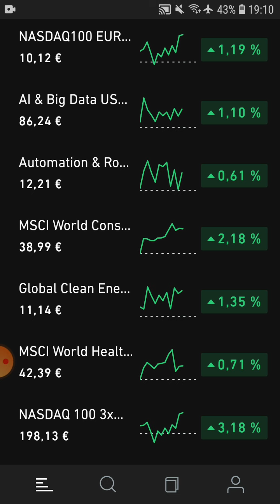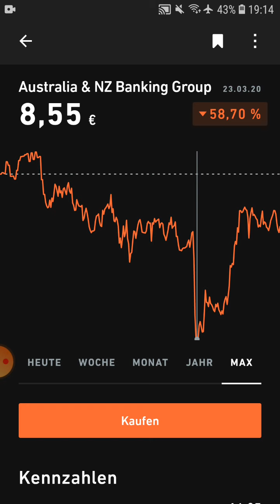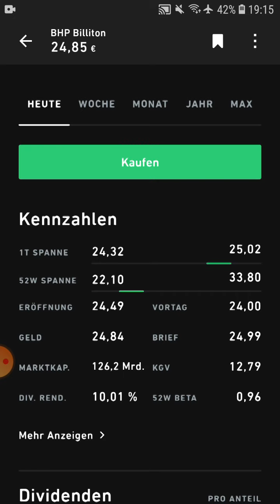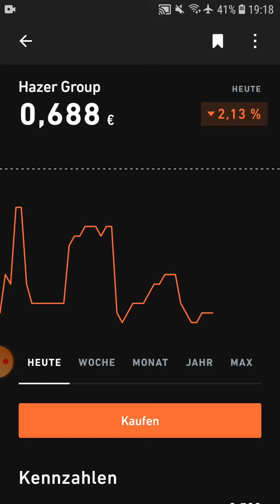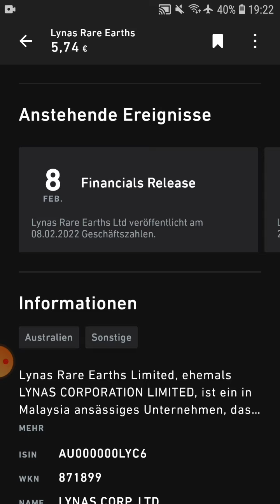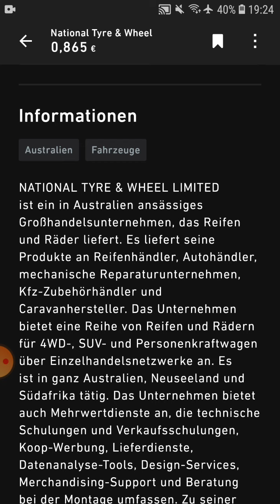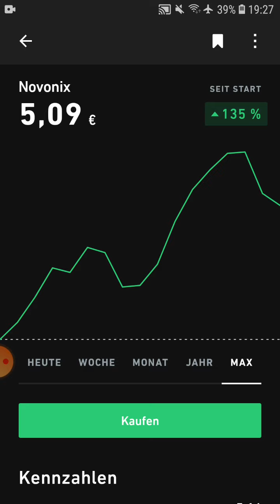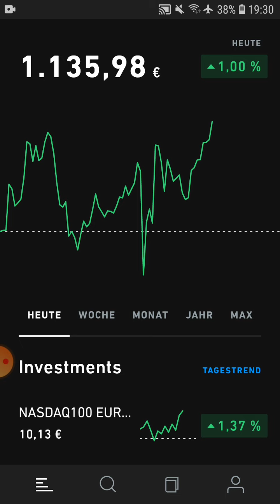+1,02%💪Australian Vintage, BHP Billiton, Lake Resources💪 Firefinch, Novonix, 88 Energy, Hazer Group👎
Folge 93:  Wichtige Info: Dies ist keine Anlageberatung! Ich zeige euch lediglich, in was ich investiert bin und teile mit euch meine Gedanken! :-)
Heute werfen wir einen Blick auf australische Aktien.
--- Melde dich bei Trade Republic an und erhalte 15 Euro Startguthaben. (Werbung)